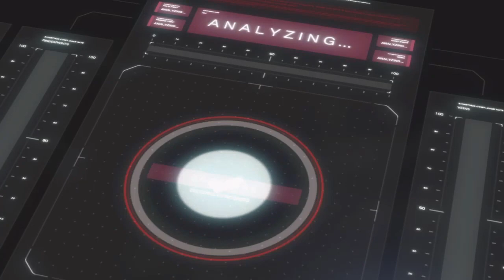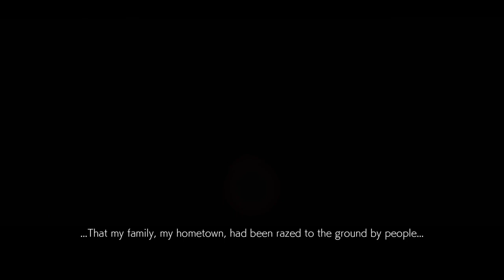Story Mode Kazuya at G Corporation VS Akuma Part v5 Tekken 7 20230524185353